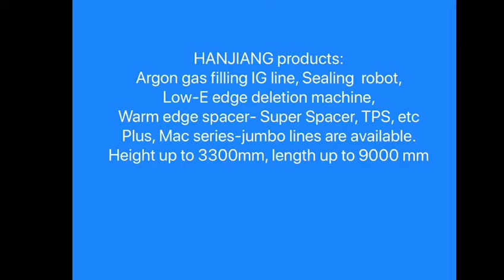HANJIANG INSULATING GLASS PROCESSING MACHINE-LINE SHIFTING